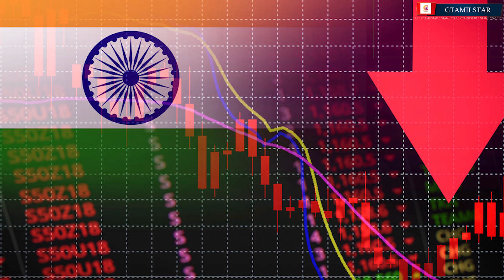சீனாவுக்கும் இந்தியாவுக்கும் இடையே நடக்க புகும் யுத்தம் | GTAMILSTAR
To Show the real and unexplored side of Cinema and Political sides we have decided to start a YouTube channel called GTAMILSTAR.

GTamilStar channel is created to bring in fun and entertainment to the people. We focus on spreading thoughts of society also bringing in the cinema and daily news to the people. Trending cinema News & Fun videos of the week on all the topics you care the most about. Music, Movies, Culture, Gossips & everything. Welcome to GTamilStar, we're glad to have you on the deck.